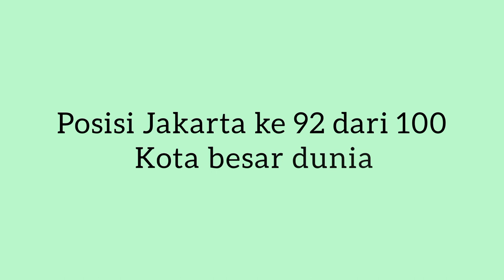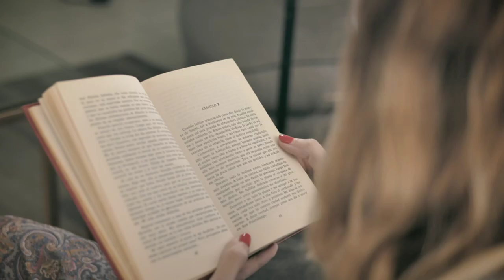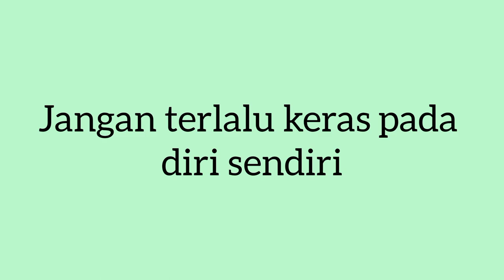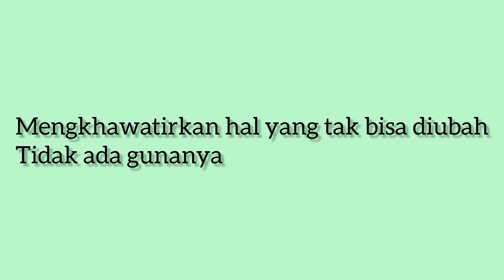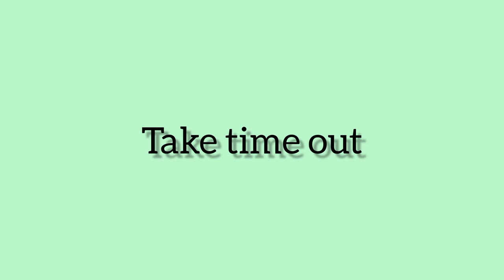3 cara mudah juga murah mengelola stress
Stress yang tidak segera ditangani bisa menyebabkan gangguan kesehatan mental. Dalam video @RealiTanya ini akan memberikan 3 cara sederhana mengelola stress dan langkah-langkah terhindar dari stress dengan cara yang sederhana dan mudah diikuti.